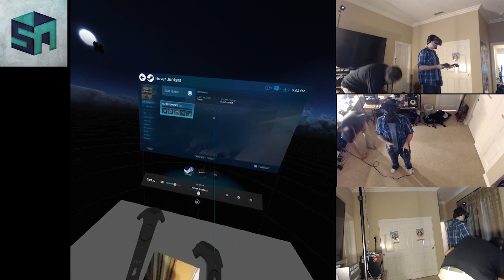HTC Vive: Greg Tries Hover Junkers